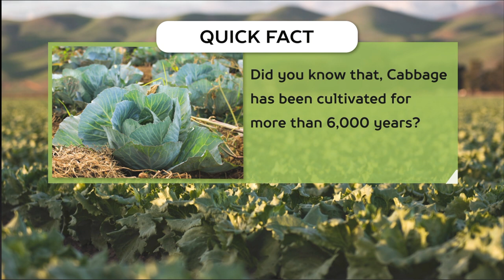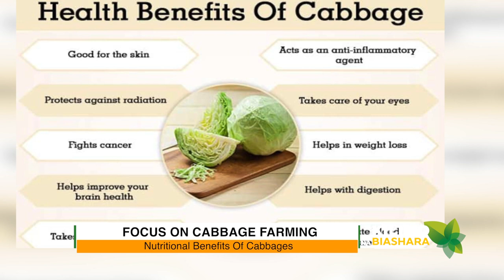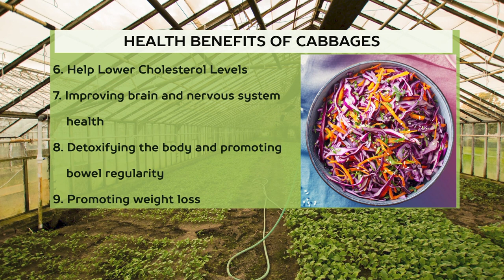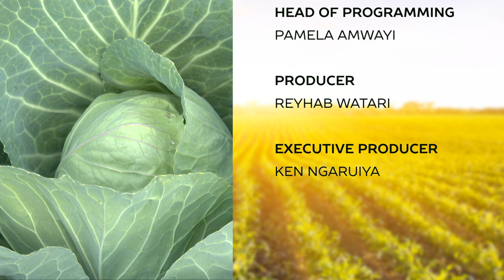Kilimo Na Biashara | Cabbage Farming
This week on Kilimo Na Biashara we focus on cabbage farming

QUICK FACT 1:
Did you know that, Cabbage has been cultivated for more than 6,000 years?

QUICK FACT 2:
Did you know that Cabbage contains a high concentration of Vitamin C?

 QUICK FACT 3:
Did you know that Cabbage is considered Russia’s national food?

QUICK FACT 4:
Did you know that Cabbage is available in many varieties; Purple, Green and Napa cabbage?

 QUICK FACT 5:
Did you know that Cabbages are the most nutritional vegetables and is thought to have strong anti-ageing and anti-cancer properties?

[QUICK FACT 6:
Did you know that Cabbage is low in saturated fat and cholesterol?

QUICK FACT 7:
Did you know that One cup of cabbage is about 15 calories?